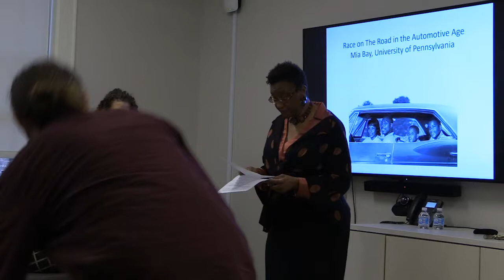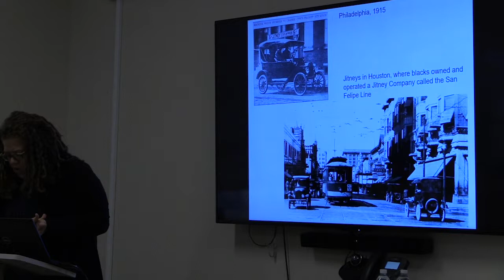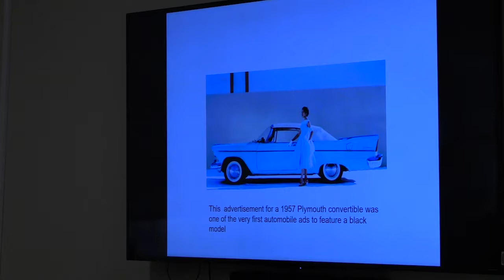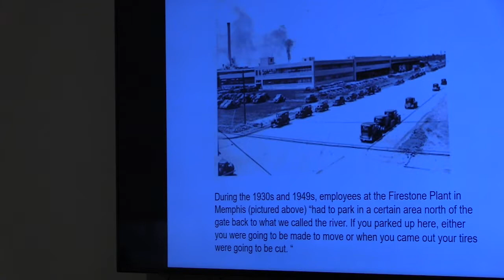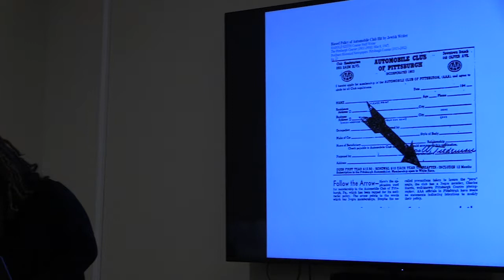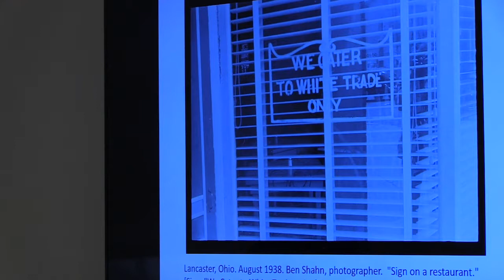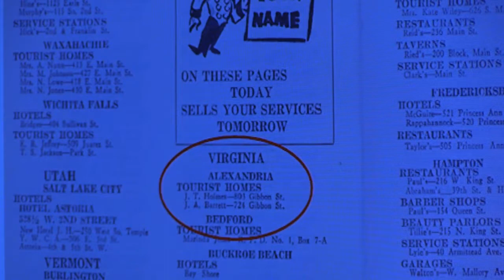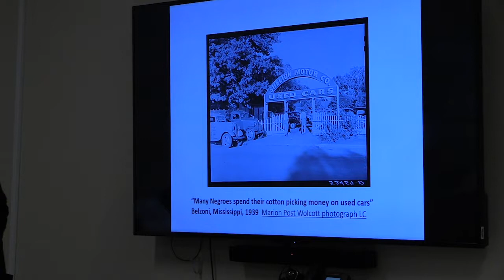Race on the Road in the Automotive Age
Lecture by Mia Bay Roy F. and Jeannette P. Nichols Professor in American History at the University of Pennsylvania-- Wednesday, January 23, 2019 in Minor 110 at the Carter G. Woodson Institute for African American and African Studies